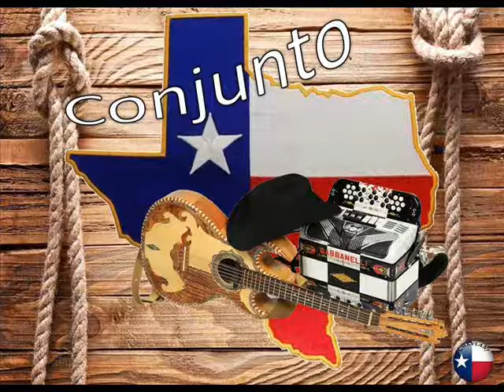El chubasco - Los 2 Gilbertos